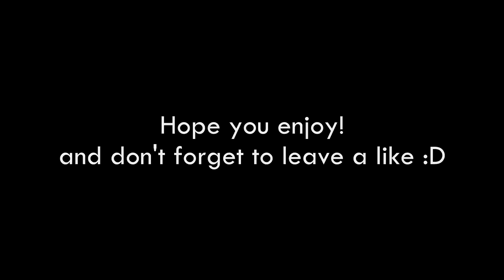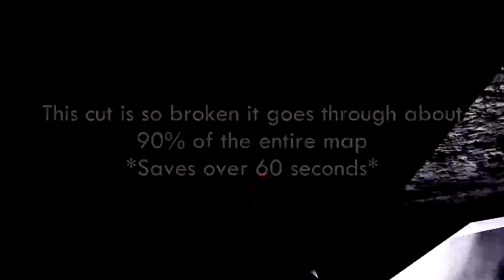1 VS 6 CLUTCH! Cod4 Deathrun Funny and Clutch Moments #10 Special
Cod4 Deathrun Funny and Clutch Moments #10! :D
This video took me almost 2 months to make so your support is much appreciated!
IP to RvS Deathrun - rvs-gaming.com:28960
This is the dr server I mainly play on right now so come join!